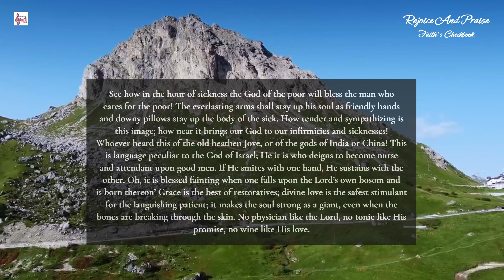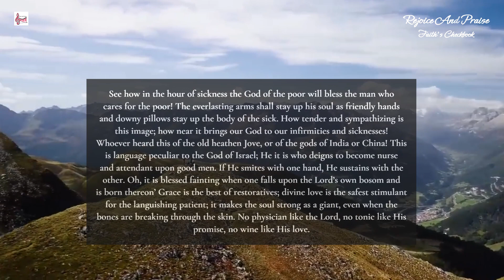Daily devotion @rejoiceandpraise || The Care of the Poor